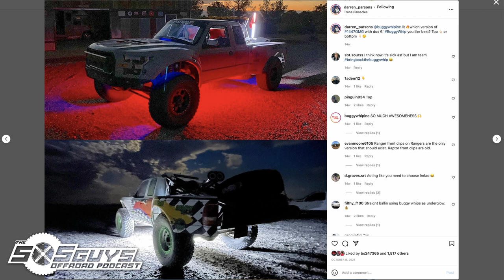Episode 68: Russell Porter of Buggy Whip | The SXS Guys Offroad Podcast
In this episode of The SXS Guys Offroad Podcast, we talk with the always handsome Russell Porter from Buggy Whip! We last talked with Russ on the podcast in Episode 50 at UTV Takeover back in 2020. We check in with him and talk about what sets their whips apart from the rest. This isn't a sales pitch, it's the passion that drives Russell and his entire company at Buggy Whips. We talk about Grandpa Porter, the fact that they are 50+ years into making whips, the safety factor of why you need a high-quality whip that you can rely on, and why safety as a mindset is so important. There's so much to unpack in this episode, we hope you get to listen or watch the whole thing!

Rundown:
0:00:00 - Intro
0:01:41 - Born & Raised Into Whips
0:04:00 - Origins in Quality
0:06:05 - Before LED Whips
0:09:31 - Developing Dependability
0:12:46 - Quality for Safety's Sake
0:17:36 - Growth Through Application
0:22:16 - Common Ground
0:25:40 - Be Aware, Be Safe
0:33:02 - Don't Rely On Luck
0:38:42 - Trust in Experience, Not Money
0:41:08 - Looking Out for Each Other
0:45:03 - It Only Works If It Works
0:50:04 - Safety Gear, Not Accessories
0:57:24 - The Best From the Ground-Up
1:08:42 - What's Your Assigned Value
1:12:41 - Not Selling Just to Sell
1:17:25 - Often Overlooked Affects
1:20:23 - Auxilary Benefits
1:27:50 - Lightsabers
1:28:42 - Wrap-Up